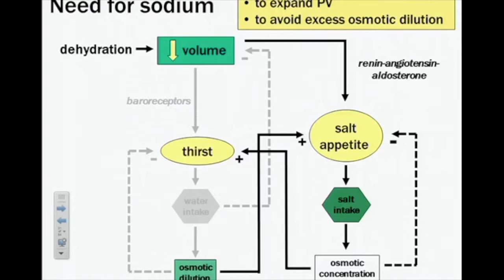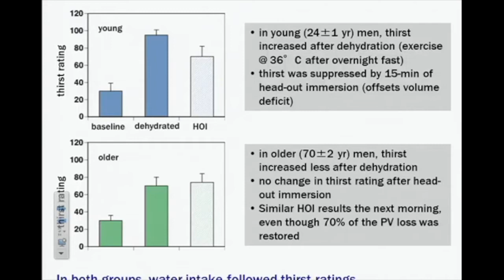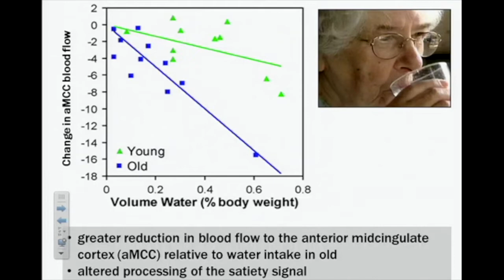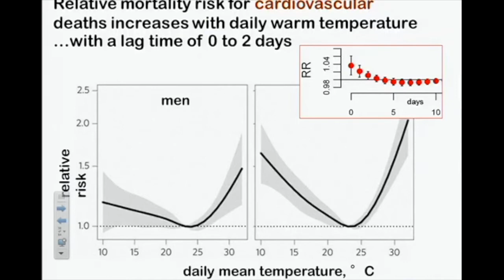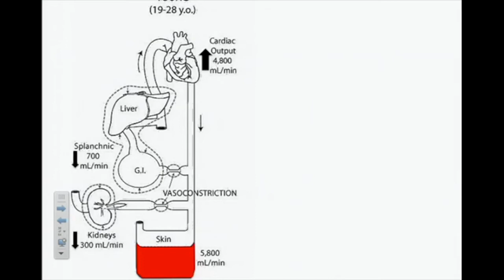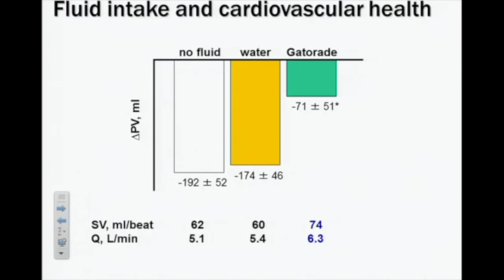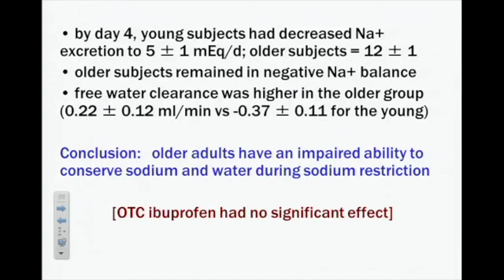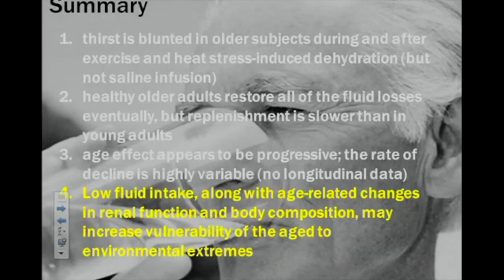W Larry Kenney. Hydration and Aging - 2014-02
Hydration, fluid intake, fluid balance regulation in older adults